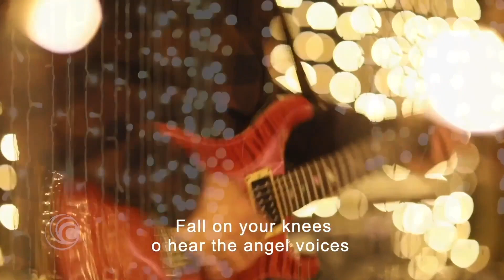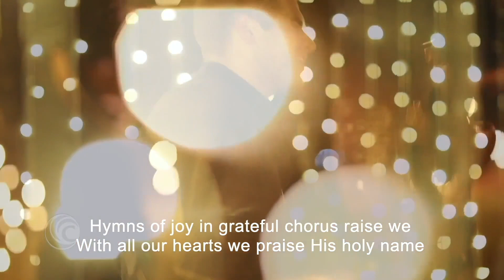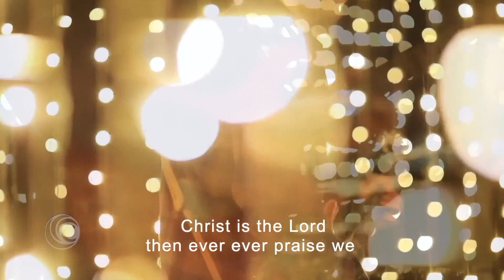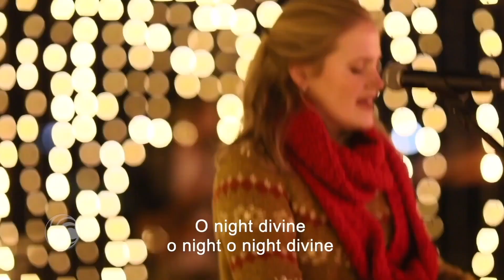Oh Holy Night - Chapin Christian Community Church